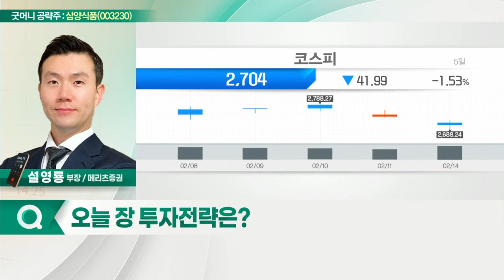삼양식품(003230)... 4분기 최대 실적 기록_굿머니 공략주 (20220215)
- 4분기 최대 실적 기록
- 자사주 매입과 배당 상향… '주주친화' 속도
- 인플레로 제품 가격 인상… 영업 레버리지 확대